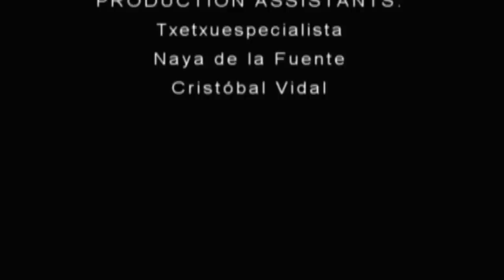LEO MINAX ("Ingravidez"). Realizado por ALE MEGALE.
Leo Minax canta "Ingravidez" (Leo Minax & Diego Vasallo).

Proyecto Onomatopelis  (ONOMATOPELIS nº 17).
Realización: ALE MEGALE.

El proyecto ONOMATOPELIS ha sido concebido por ARRIGO ZANDO para promocionar la música del artista LEO MINAX, a través de videos de producción muy austera, hechos con pocos medios, y con la colaboración de diversos realizadores, que juegan a desarrollar aquí un lenguaje común, a partir de la misma propuesta estética, desde sus distintos puntos de vista personales.

Todos los videos de esta serie han sido grabados en un plano secuencia, con sonido directo y, casi siempre, con iluminación natural. No hay guiones, y las producciones siempre cuentan con el azar y la intervención de elementos y giros involuntarios, o no previstos de antemano.

La realización de este video es de ALE MEGALE.

La canción "INGRAVIDEZ" ha sido escrita por LEO MINAX y DIEGO VASALLO.

Muchas gracias a TXETXUESPECIALISTA y a su equipo.

Este vídeo está dedicado a Mª João e M. Laginha.